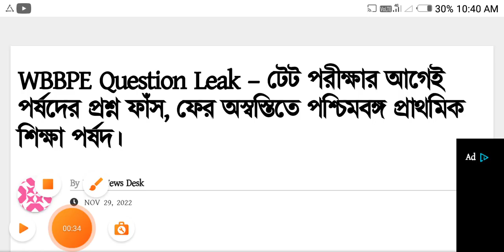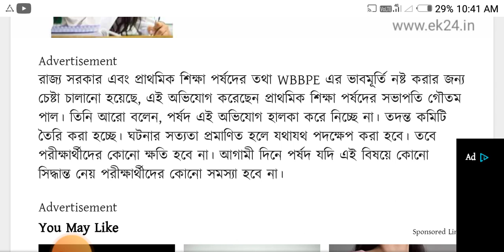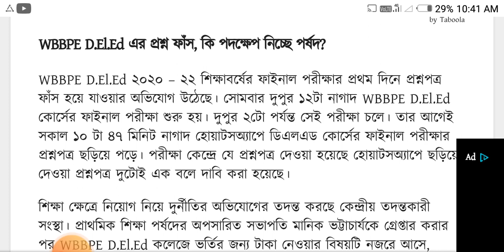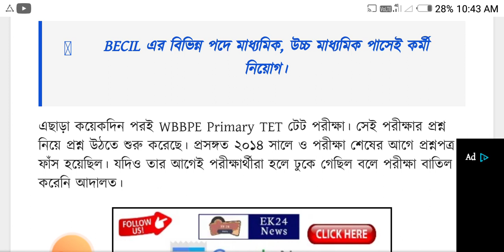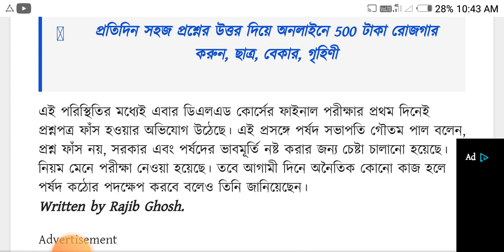Primary tet news today | primary tet new update 2022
Primary tet news today | primary tet new update 2022 | Tet 2022

primary tet notification
primary tet 2017
primary tet form fill up 2022 last date
primary tet news today 2017 in westbengal
primary tet news today 2017 interview
primary tet
primary tet case update
primary tet 2014 update news
bangla news
not included
cgl 2019 court case update
anubrata mandol
ssc court case update
job related tutorial
wb primary tet exam news today 2022
tet scam
tet news
tet scam news
primary tet 2017 result date news today
primary tet new recruitment 2022 news
primary tet new notification recruitment 2022
new primary tet latest news today
2014 rti case update today
wb primary tet latest news 2022
wbbpe primary ter exam date 2022
tet exam scam
primary tet form fill up 2022
tet online form fillup
tet exam scam case
tet exam scam news
tet exam
slst news
tet scam latest news
tet scam news update
primary tet news update today
cbi inquiry in tet scam
primary
ssc scam
primary tet exam preparation
tet exam application
wb primary tet new news
wb primary tet news
wb mat 1594 hearing updates
primary 2017 result
primary court case update
primary recruitment
wrong question case
tet application
exam tet 2022
pannel cancel 2014
not included latest news today
primary tet 2014 latest news today
2014 primary not included update
primary 2014 update tet
primary tet eligibility criteria 2022
wb wrong answer court case
the preparation
tet 2022
primary tet bengali pedagogy
primary tet bengali grammar class
wb primary tet bengali grammar
primary tet bengali grammar
2009 primary latest news today
2014 primary tet latest news today
2017 primary tet latest news
upper primary court case update
new primary tet case update
today primary tet case news hearing
primary tet 2017 latest news today
primary tet 2022 court case news today
wbssc upper primary latest news
upper primary data room update
primary tet question pattern 2022
wb primary tet 2022 new update
c tet syllabus
wb tet new syllabus 2022
প্রাইমারী টেট নতুন সিলেবাস
ctet model
wb tet exam 2022
wb primary tet syllabus analysis
syllabus for primary tet
primary tet mark distribution
wb primary tet 2022 new syllabus
wb primary tet syllabus
wb primary tet syllabus 2022
upper primary interview update news today
upper primary court case news update today
tet preparation
2022 new primary tet
today new primary tet notice
new primary tet notice
primary tet new notice today
tet exam latest update
tet exam form fill up
tet 2022 online form fill up
tet 2022 apply online
tet online apply 2022
wb tet online apply 2022
primary tet form fill up 2022 online
ssc tet exam
tet news update
recruitment scam
tet scam protest
tet scam updates
ssc scam news update
bengal tet scam update
tet scam upodated news
west bengal tet scam
bengal tet scam
tet scam update